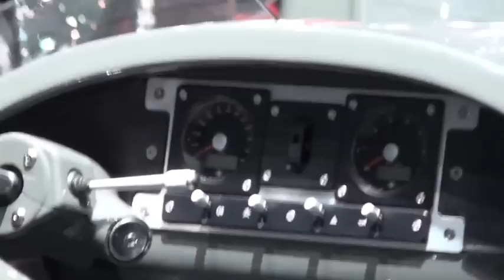Morgan Free Wheeler : première rencontre au salon de Genève2011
Renaud Roubaudi nous fait découvrir la Morgan Free Wheeler au salon de Genève 2011.Découvrez Petites Observations Automobile